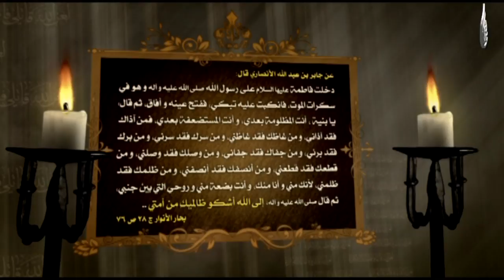حديث النبي صلى الله عليه و آله وسلم عن حق السيدة فاطمة الزهراء عليها السلام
Nilesat
Frequency: 11555
Polarization: Vertical
Symbol Rate: 27500
Fec: 5/6